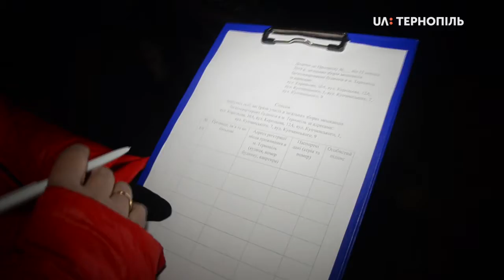Жителі будинку на вулиці Купчинського розпочали збір підписів до Держекоінспекції